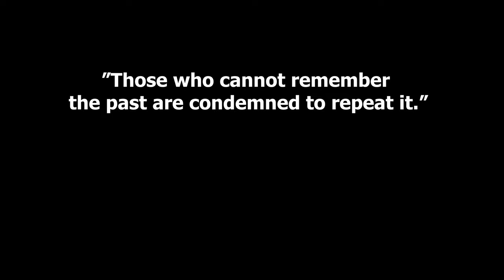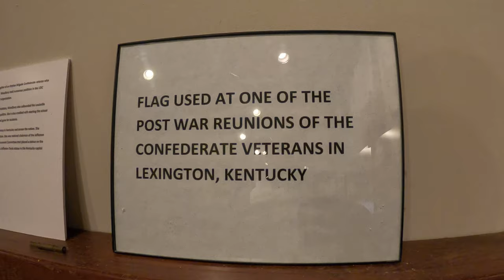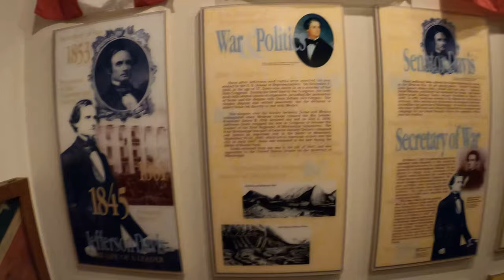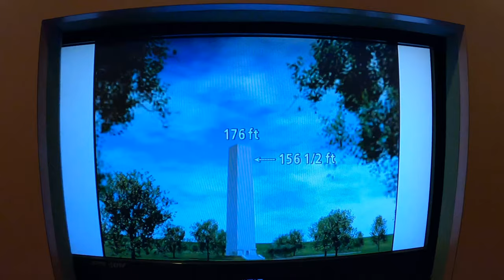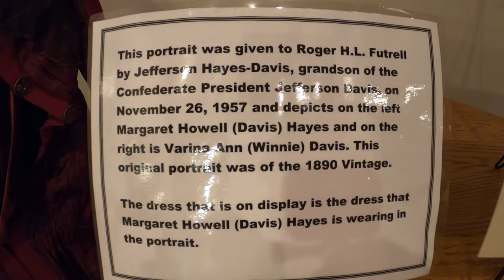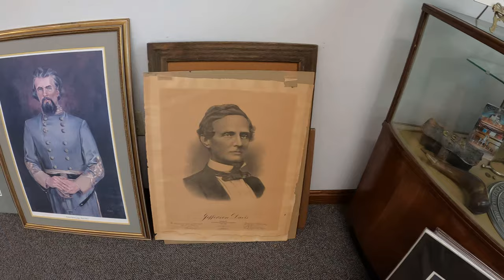Jefferson Davis Monument 4K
Traveled by the Jefferson Davis Monument. I've passed it many times but never stopped to look. Pretty good history lesson.